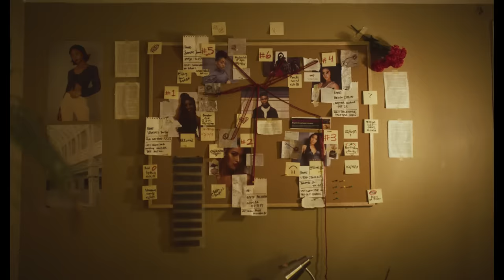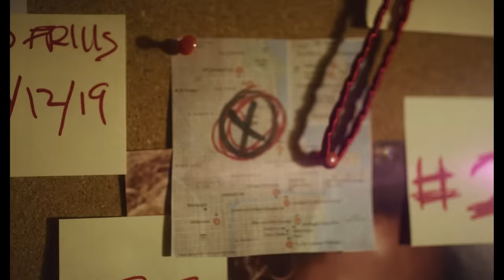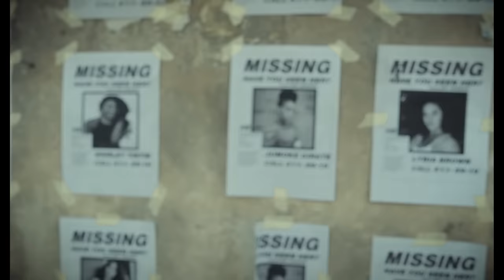Nonso Amadi - What makes you sure? (Official Video)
Directed by Seyi Akinlade for uaxstudio.